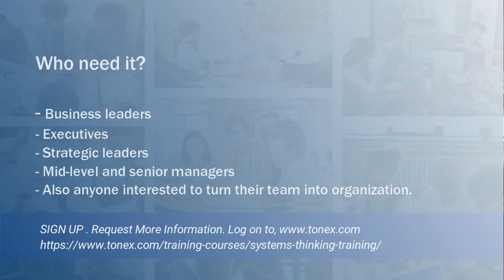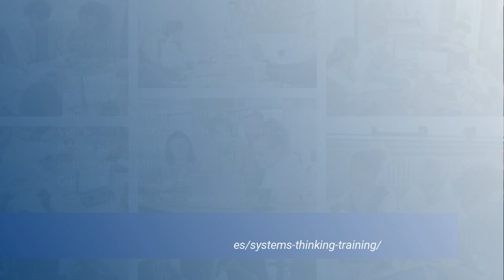Systems Thinking Training, Learn Systems Thinking Benefits, Approach, Steps, Guidelines Via Tonex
Systems engineers are welcome. SystemsThinking Training, Learn Systems Thinking Benefits, Approach, Steps, Guidelines Via Tonex Training.

Benefits Of Systems Thinking:

Three Separate Steps/Phases of ST
Why Do You Need Systems Thinking Training?
Added Value Of Systems Thinking Training
Who Need Systems Thinking Training ?
Important Topics/ Learning Opportunities
Case-studies, Workshop

SIGN UP
Request More Information.

See world's best "5G Business Technology Training, Courses and Certifications" offered by TonexTraining